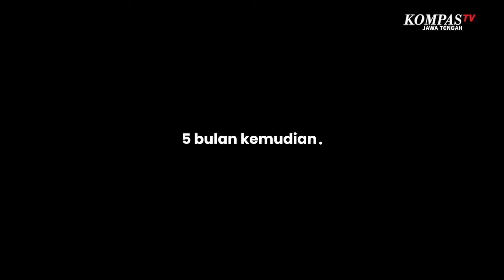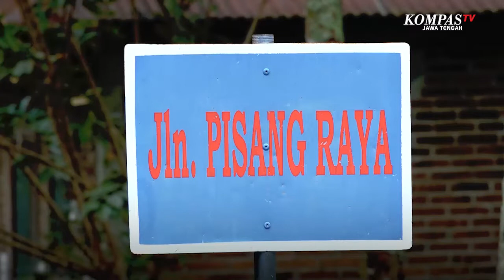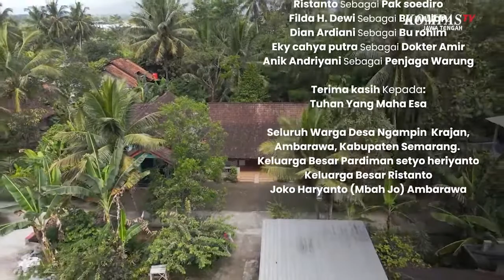Film Pendek Bahaya Stunting